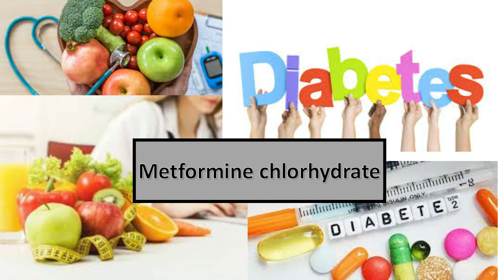"médicaments contre le diabète "Metformine chlorhydrate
أدوية السكري ميتفورمين هيدروكلوريد